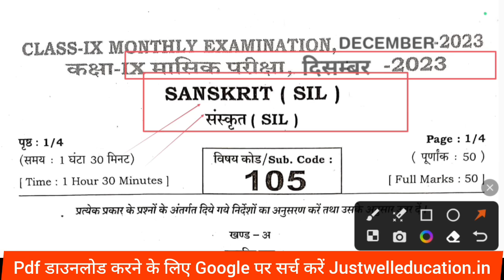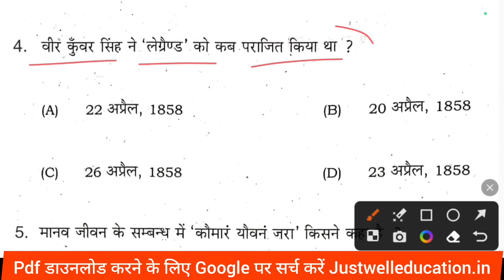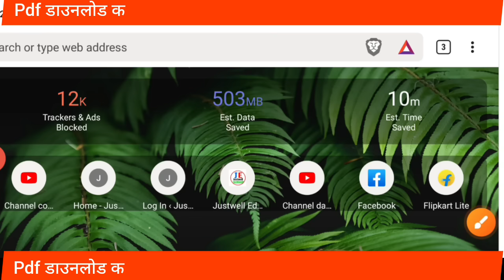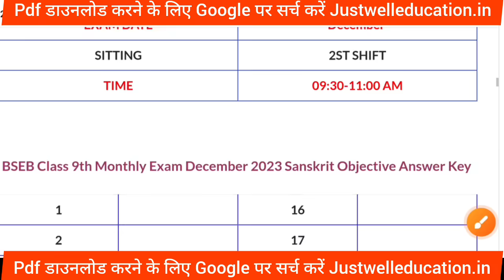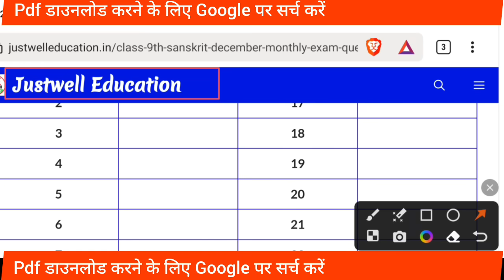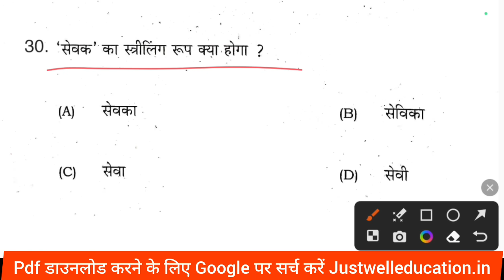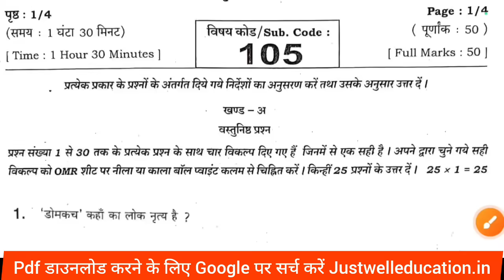Bihar Board class 9 sanskrit December monthly exam viral question paper 2023 sanskrit monthly viral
Class 9th December monthly exam viral question paper 2023
Bihar board 9th December monthly exam viral question
Class 9th 29 December Sanskrit monthly exam answer key
Class 9th Sanskrit December Monthly Exam viral question
Bihar board class 9th Sanskrit December Monthly Exam viral question
Class 9th December monthly exam answer key
28 December class 9th viral question paper 2023
Class 9 Sanskrit half yearly 2023
29 December Sanskrit original question paper
bihar board class 9th sanskrit second terminal exam 2023 question paper, class 9th sanskrit second terminal exam 2023 original question paper, 9th sanskrit pariksha 2023 original paper , bihar board class 9th sanskrit
Class 9th bihar board October monthly exam 2023
29 December sanskrit answer key
Class 9th Sanskrit 26 December
Class 9th 29 December monthly exam viral question
Dls education class 9th Sanskrit
December monthly exam viral question
9th December monthly exam viral question
Bihar board class 9th December Sanskrit monthly exam 2023
December monthly exam 9th class
Class 9th sanskrit pdf download December monthly
Class 9th Sanskrit monthly exam viral question
Class 9th December monthly exam
29 December Sanskrit

Hashtag -

@DLS Education
@TARGET BOARD
@justwell Education